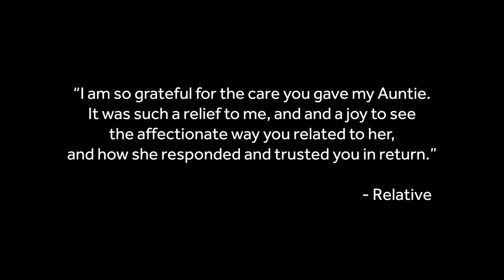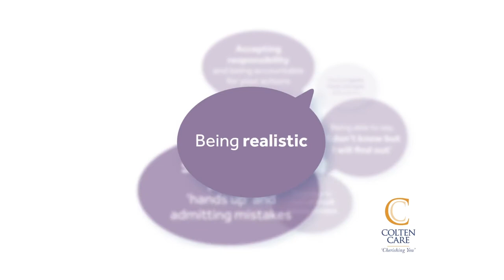Colten Care values - honest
A short film that show what honesty looks like across the 20 Colten Care homes.  We thank staff, residents and relatives who all contributed to the film.